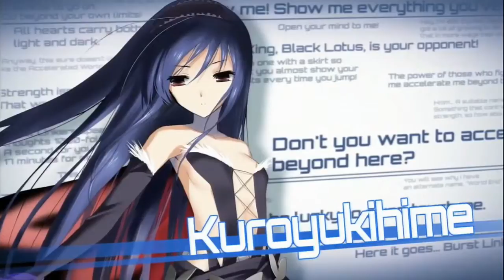[PS3] Dengeki Bunko Fighting Climax [ Taiga Aisaka ] DREAM DUEL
Dedicated to gaming mostly & entertainment  .

hardcore gamer , trophy hunter , game collector and completionist .

i do long lets plays as i try to 100% games im working on completing .

welcome everyone to my  video capture of me playing and trying to platinum Dengeki Bunko Fighting Climax on ps3 .

in this video ill be doing Taiga Aisaka Story Mode Dream Duel

please help grow my channel and follow me by hitting the bell icon